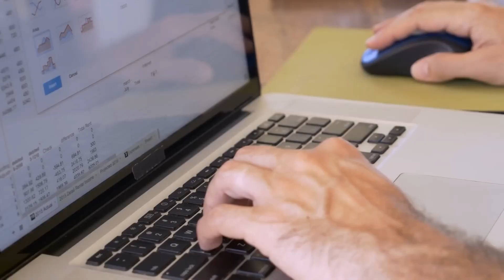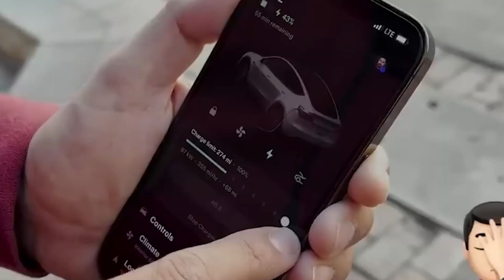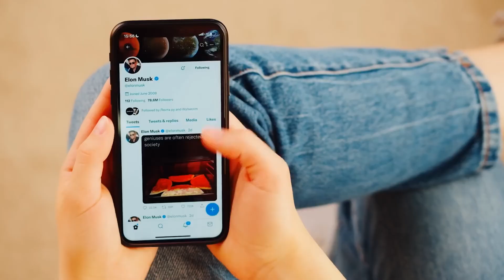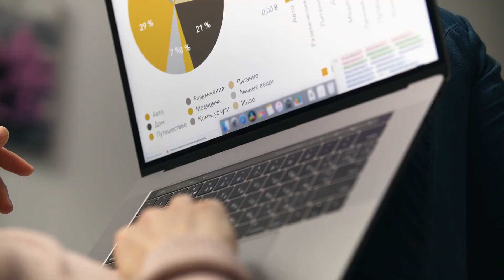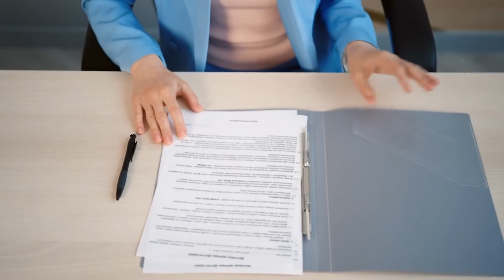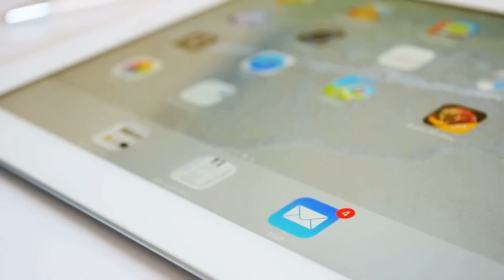Elon Musk: "STEALING is NOT Acceptable!!"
What was revealed after Elon Musk recently announced that a Tesla employee had been sharing confidential information was horrifying. What essential data was collected by this worker, and what did Musk do with it? Join us as we investigate Tesla's workforce and business practices. Tesla standards.

About Tech News Expert
🎨 Written, voiced, and produced by Tech News Expert